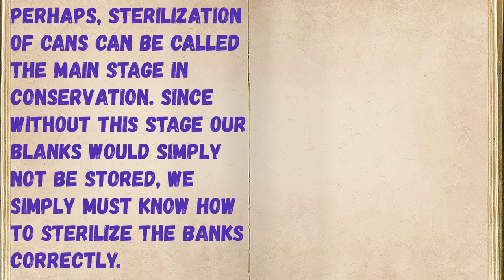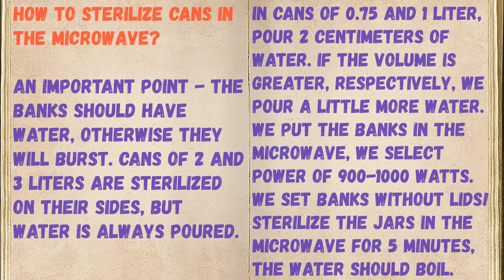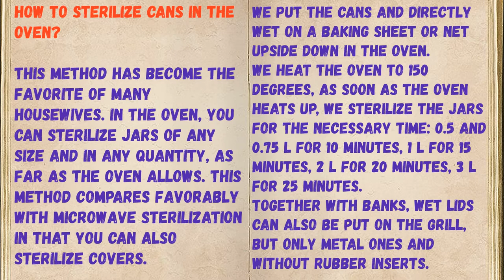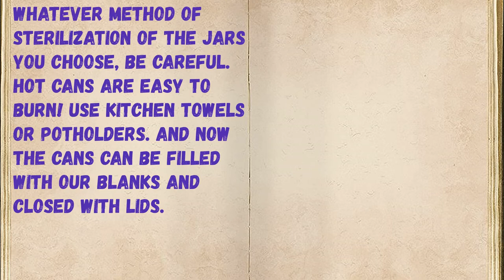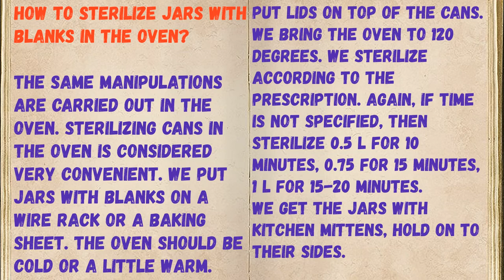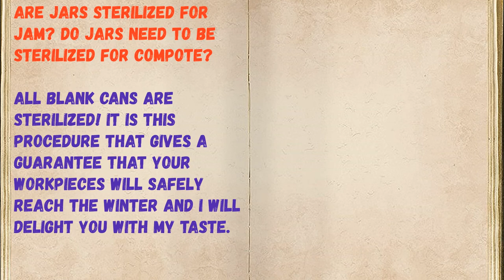How to sterilize cans: ways to sterilize cans / Book of recipes / Bon Appetit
Time Code:
How to sterilize cans for a couple? - 0:43
How to sterilize cans in the microwave? - 1:34
How to sterilize cans in the oven? 2:12
Sterilization of cans in a pan with water (boiling) - 2:43
How to sterilize caps? 3:14
How to sterilize jars with blanks in boiling water? 4:02
How to sterilize jars with blanks in the oven? 04:33